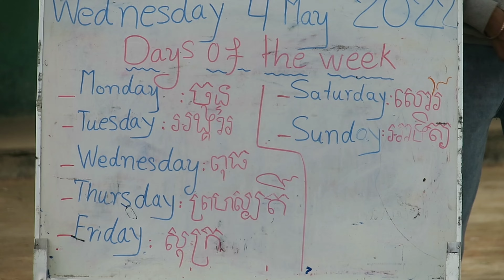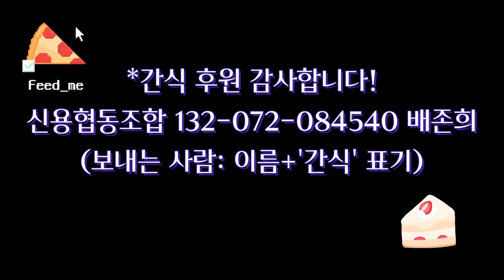릴레이 푸드트럭)간식후원 감사합니다,피자와 콜라, 안나스쿨과 여덟마을 공부방, 1000명의 아이들에게 나누었어요.행복해지는 먹방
*간식 후원  감사합니다.
신용협동조합 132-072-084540 배존희
(보내는 사람:이름+'간식' 표기)